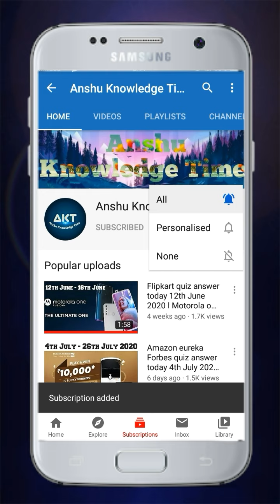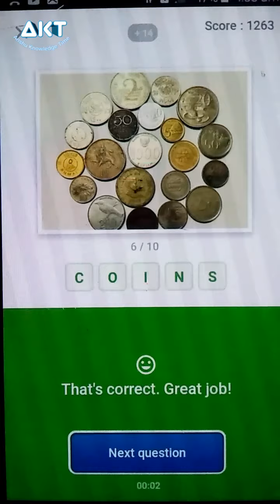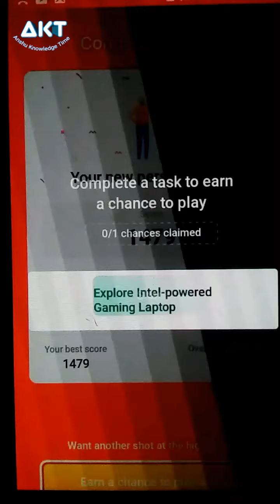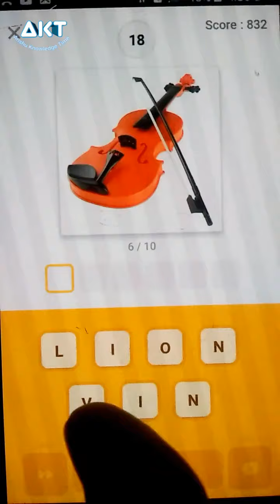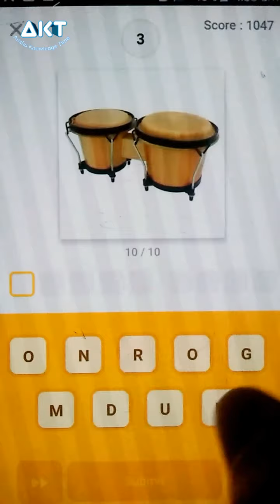Flipkart Guess What Quiz Answers Today 23 September 2021 Indian Special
Cover Topic :-

1. 23rd September 2021 Indian special guess what